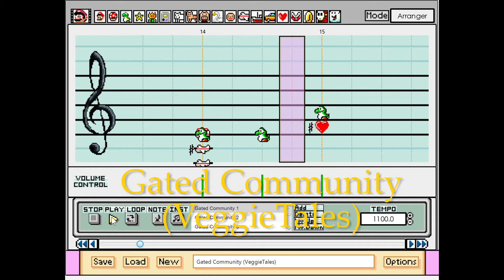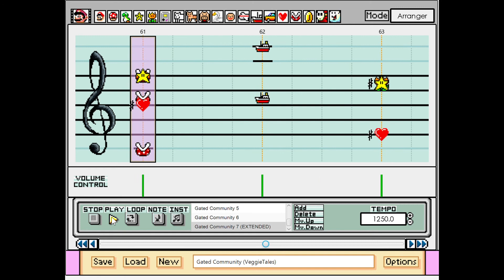068 - Gated Community (VeggieTales) ~ Super Mario Paint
I AM BACK! Got a bit burnt out on Mario Paint for a bit there. Streams will continue once I buy another USB spliter... But in the meantime I will be working on more Mario Paint stuff. This song i've had stuck in my head the past few weeks. It's a newer VeggieTales song (still really old, but compared to 1990's VeggieTales) and it was a fun bouncy Silly Song that is pretty good!